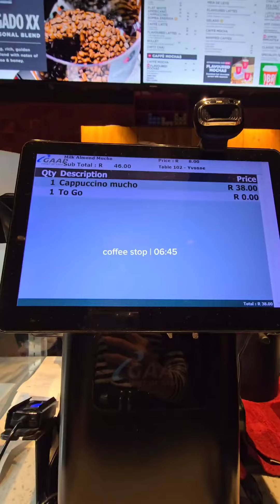Is Aloe Unique part of your daily routine too?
@lucindabosch has got us feeling motivated for the remaining week ahead by sharing moments from her day 💚 Thank you 😍

Is Aloe Unique part of your daily routine too? Learn more about which products are best suited for your skin by taking our Skin Quiz